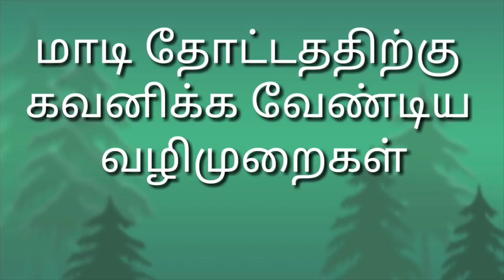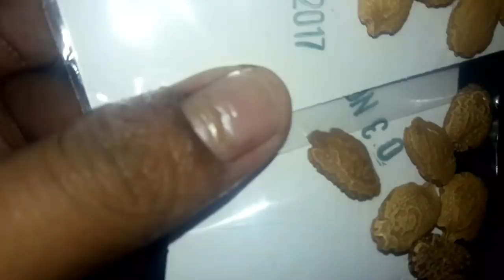மாடி தோட்டத்திற்கு கவனிக்க வேண்டிய விஷயங்கள்